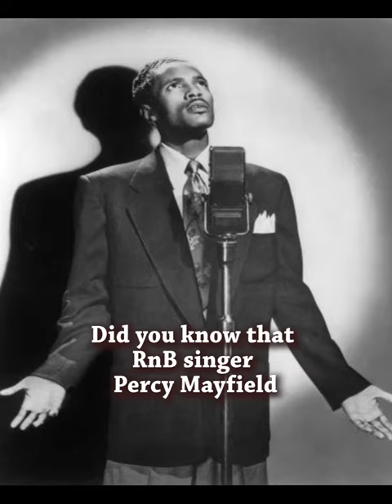Hit The Road Jack Song Fact - Percy's accident and Ray Charles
Did you know that Percy Mayfield wrote some of Ray’s biggest early hits, including Hit The Road Jack?